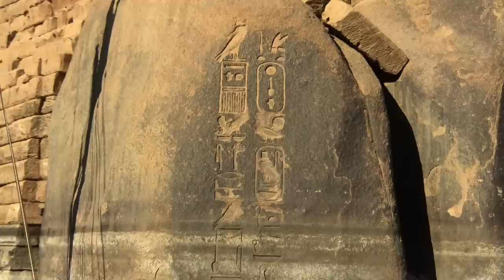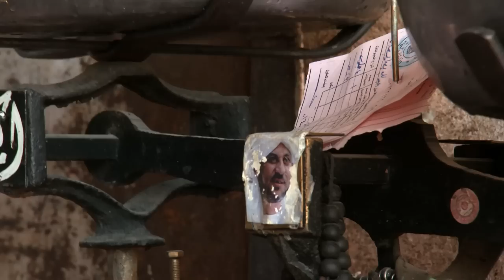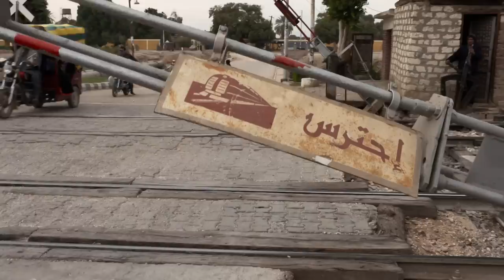On the banks of the Nile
This documentary presents us with opulent images of fabulous landscapes and fascinating people that make a living in the Nile valley, between optimism and tradition, with fantasy and creativity.

No other river is as cloaked in mystery as the Nile and no other river rules the surrounding countryside through which it flows quite as much as the Nile.

We experience the dawn of a great civilisation, whose buildings still cause us to stare in sheer astonishment to this very day.